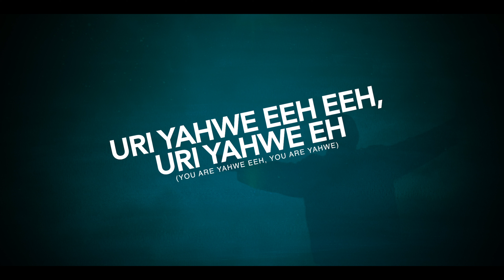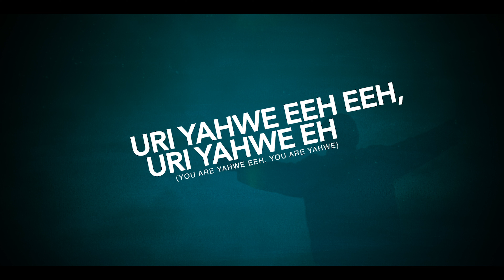Ishimwe - Nd. Eddy (Official Video Lyrics)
Ishimwe(Thanks Giving); This songs is dedicated to everybody who breath
" God done so much in our life" the reason why we must give him our thanks giving every times,days,moments in every situations he is worth "

Written and Interpreted by Nd. Eddy
Cover of two Nigerias Artist , Tim Godfrey and Steve Crown

Mixed , Maibobo records Studio in Burundi
Produced by Steve pro
Keyboardist : Procy
Design : Gilbertdesign_graphic
Video edited by REALVISUALZ

Special Thanks :Mibobo records, Steve pro, Procy the piannist & GilbertDesign

LIVE TO WORSHIP